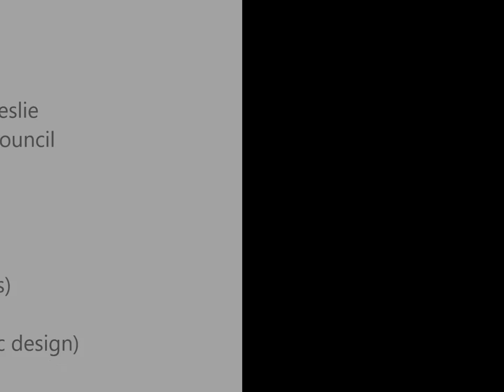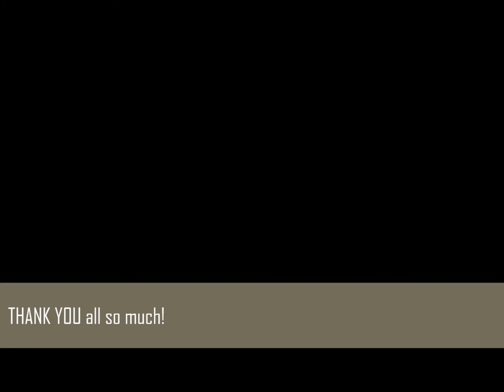My WBrC journey with the best team ever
Slovakia Brewers Cup Champion 2016. My last 5 days of trainings were crazy so I wanted to share some moments with you my team :)